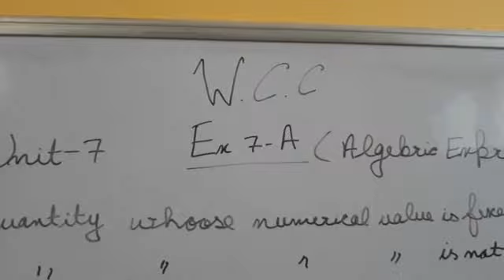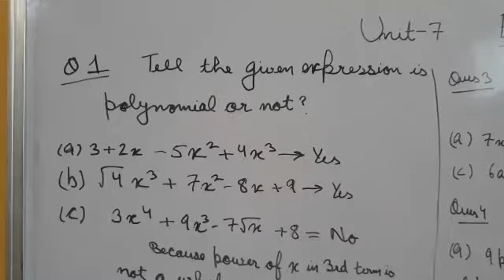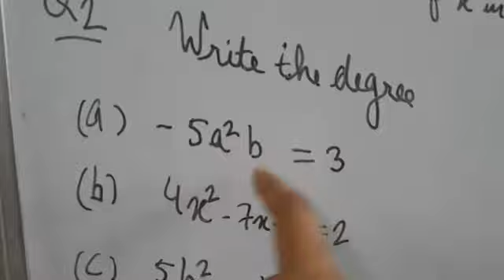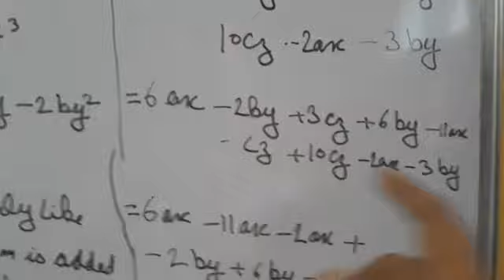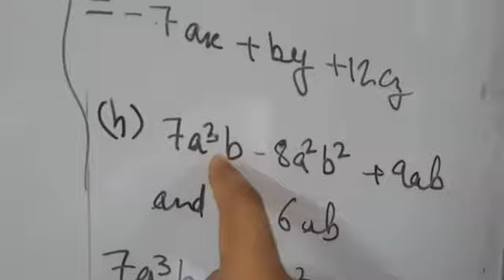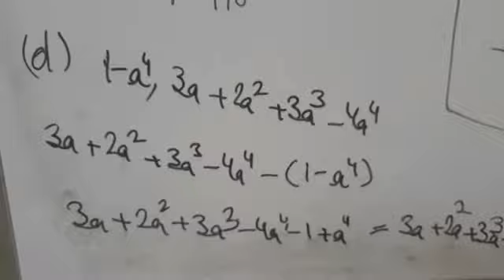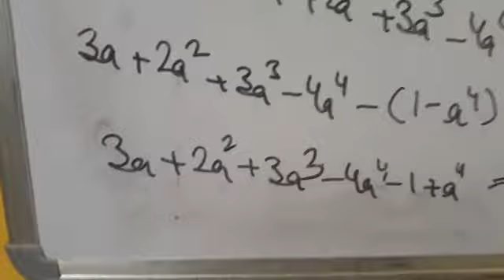Together with Mathematics Class 8th Unit 7 ALGEBRIC Expressions